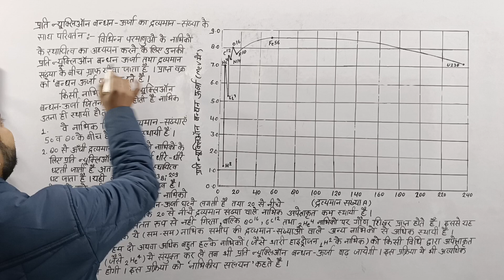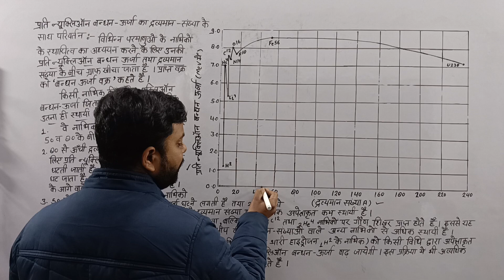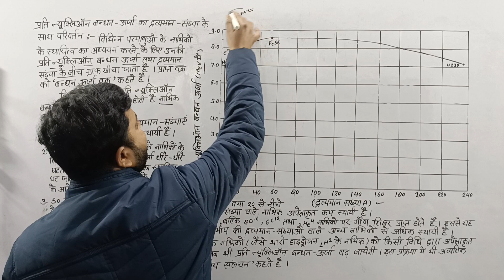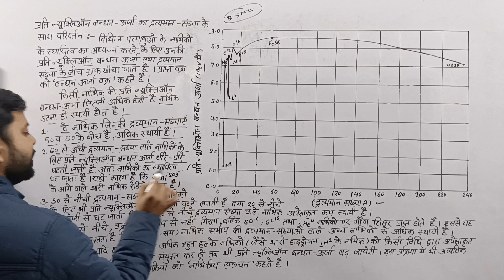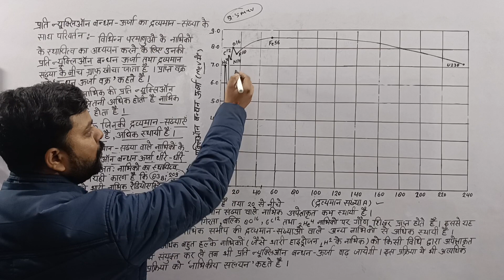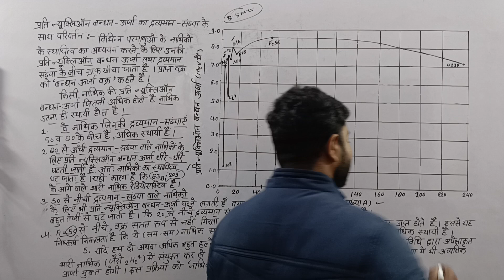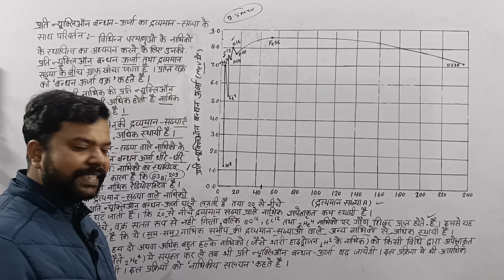प्रति न्यूक्लिऑन बंधन ऊर्जा वक्र (Binding energy curve per nucleon) Class -12th by: Shashank sir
प्रति न्यूक्लिऑन बंधन ऊर्जा वक्र(Binding energy curve per nucleon)